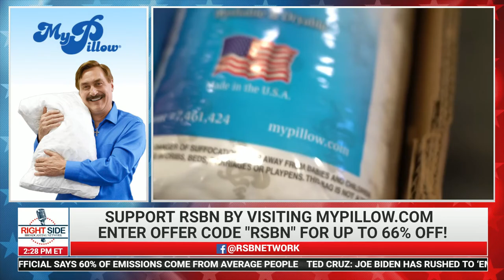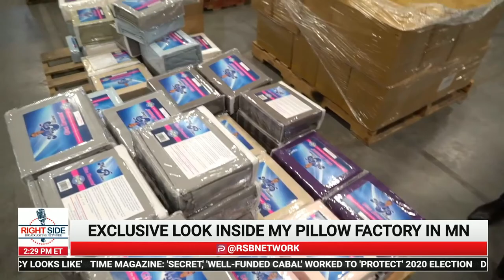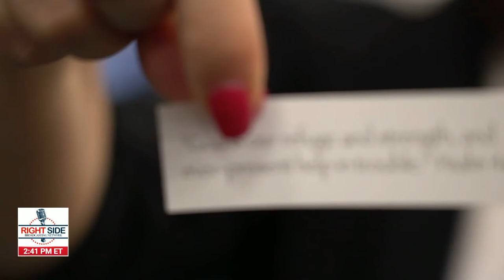🔴 Made in America: A Behind The Scenes Look Inside The My Pillow Factory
Support RSBN and My Pillow! and save up to 66% using offer code "RSBN" at checkout!

Friday, February 5, 2021: Join RSBN's Brian Glenn and Liz Willis LIVE in Shakopee, MN, for an exclusive behind the scenes look inside the My Pillow Factory.

Follow us on CloutHub: @RSBNetwork or Channel 112
Follow us on Gab @RSBNetwork
Join our Telegram: @RSBNetwork